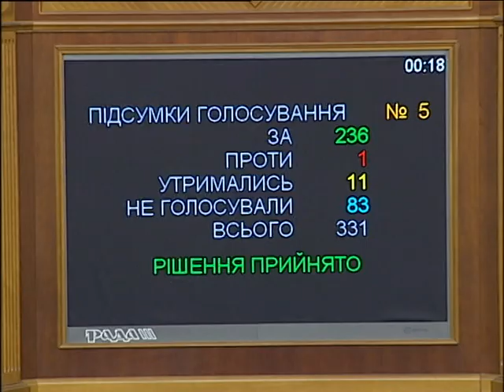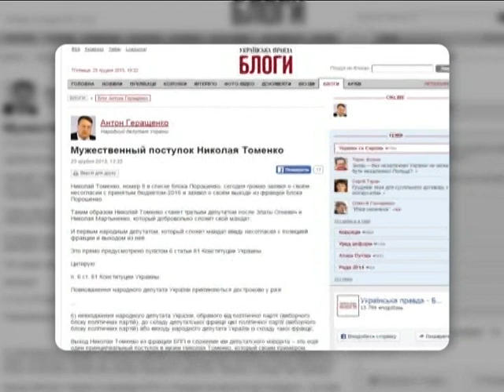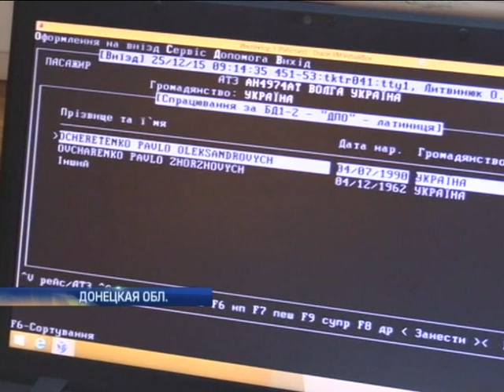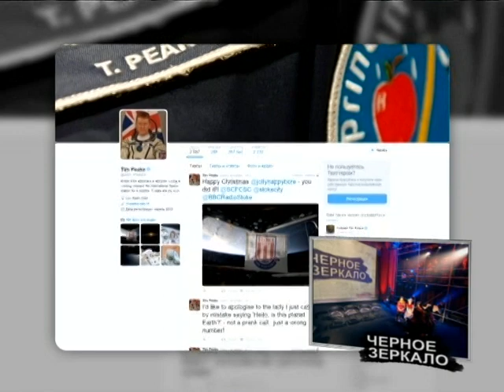Подробности, выпуск за 25 декабря 2015 года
Смотрите в этом выпуске: Читаем между цифр. Вместо депутатов проанализируем бюджет, принятый ночью; В ГПУ объяснили, зачем снова пришли за Корбаном; Утомленные "Айдаром". Почему жители Каланчака восстали против участников Гражданской блокады Крыма.